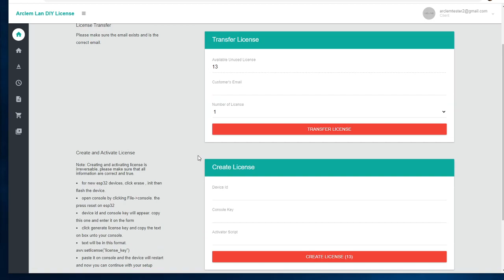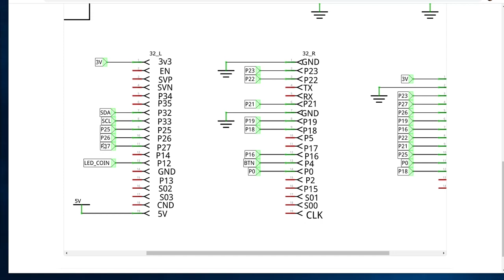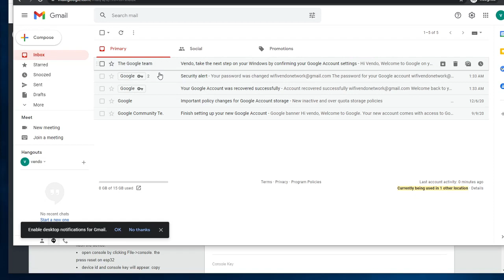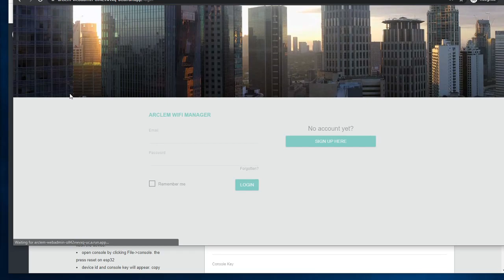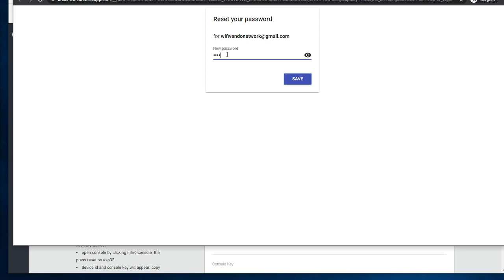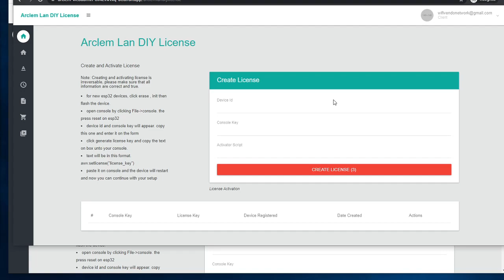Arclem LAN DIY License ( Reseller account ) - how to transfer license